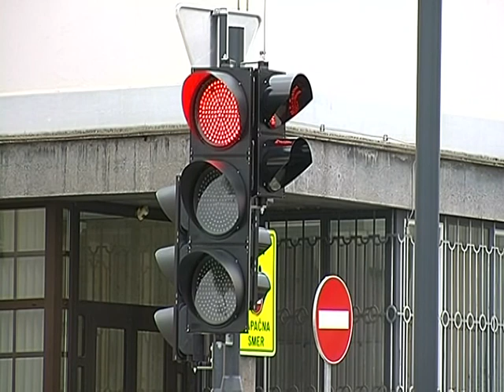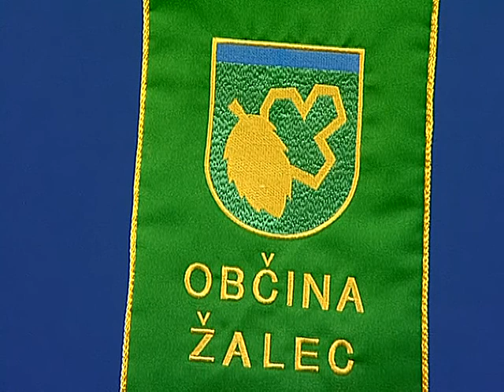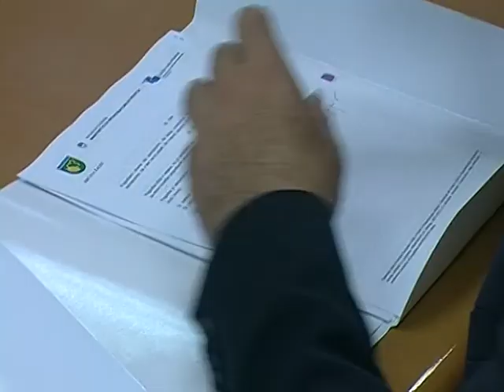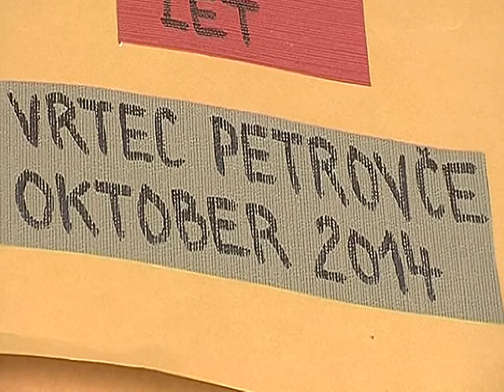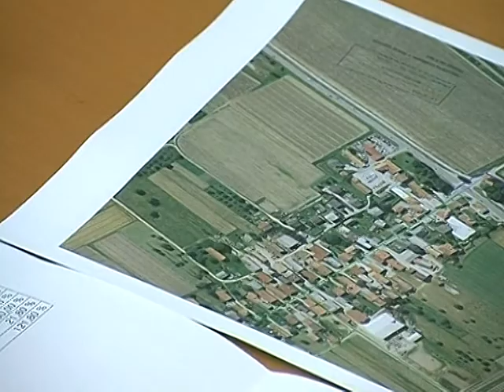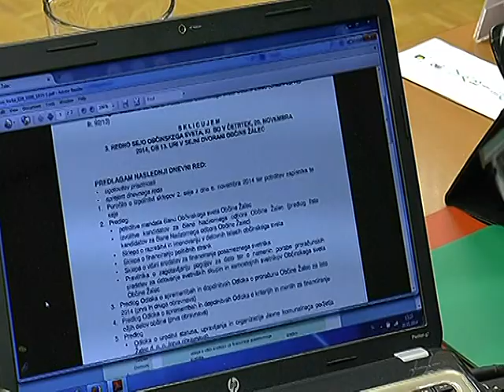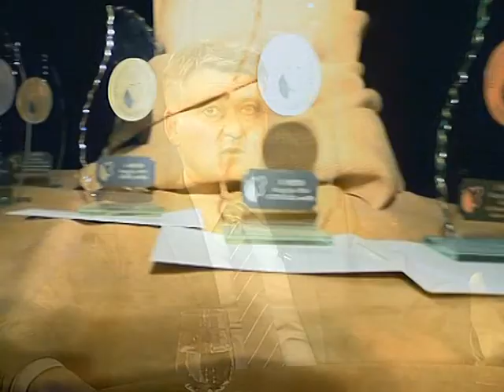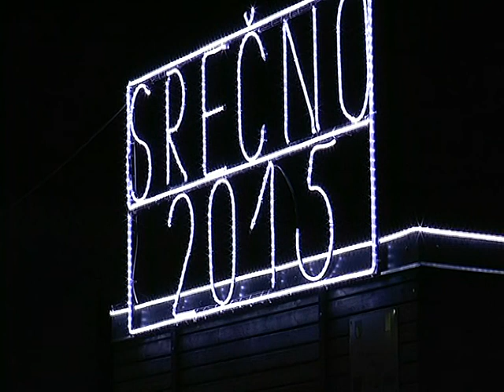Janko Kos, župan Občine Žalec - 8.12.2014